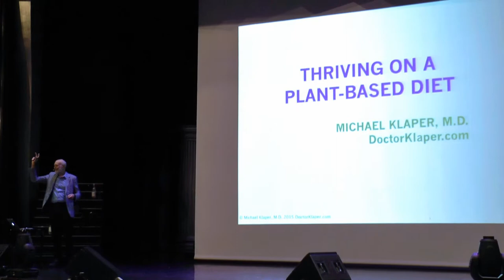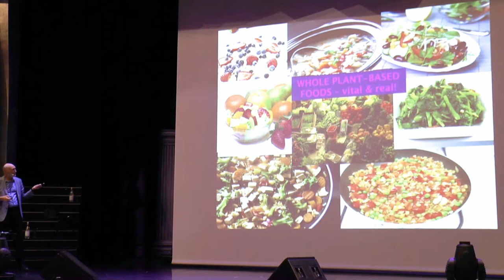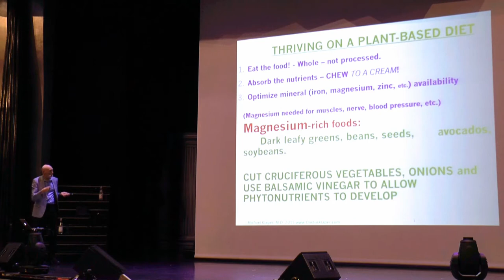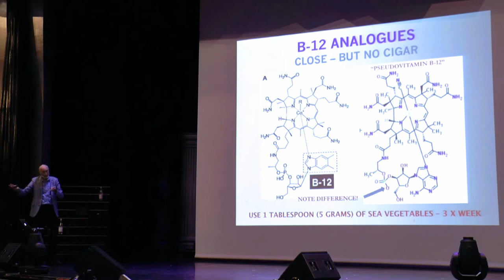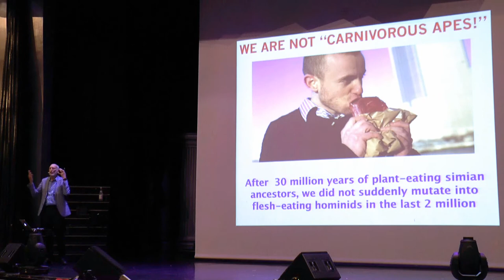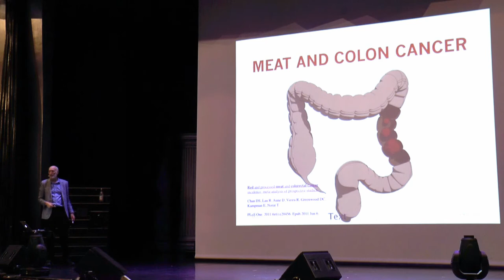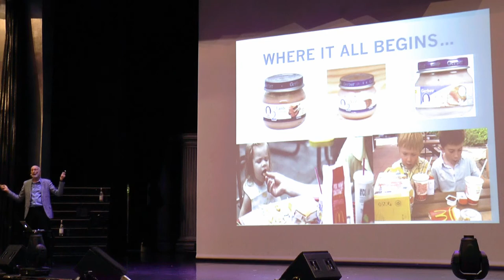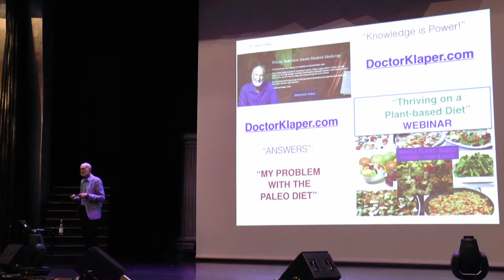Thriving on a Plant-Based Diet by Michael A. Klaper, M.D. February 16, 2018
For more information about the Holistic Holiday at Sea annual cruise please

Thriving on a Plant-Based Diet was presented on February 16, 2018, on the Holistic Holiday at Sea Voyage to Well-Being Annual Cruise Program

If you are going to nourish yourself on a purely plant-based diet, do it right! Dr. Klaper covers the basics of how to ensure that the plant foods you consume provide the nutrients you need, while avoiding the common nutritional pitfalls that can cause the “failure to thrive” syndrome in vegans.

Michael A. Klaper, MD, is a graduate of the University of Illinois College of Medicine in Chicago and has practiced acute care medicine in Hawaii, Canada, California, Florida and New Zealand. For over three decades, his practice has focused on health-promoting food and lifestyle choices to help people stay out of hospitals and off of operating tables. Dr. Klaper has authored numerous articles on plant-based nutrition and is creating a video course on plant-based healing for physicians and their patients.

A long-time radio host and a pilot, Dr. Klaper has served as nutrition advisor to NASA’s programs for space colonists on the moon and Mars and serves on the Nutrition Task Force of the American Medical Student Association.

To improve his own health and to minimize suffering of sentient beings, Dr. Klaper adopted a plant-based diet in 1981. For eight years, he practiced nutritionally-based medicine on the clinical staff of the TrueNorth Health Center in Santa Rosa, California, and still conducts intern teaching rounds remotely several times each month.

Dr. Klaper now serves as the full-time director of the non-profit organization, the Moving Medicine Forward Initiative, that sponsors his lectures at medical schools across five continents. His presentations awaken young physicians-to-be to understand that the food their patients are eating is usually the primary cause of their chronic illnesses and that a whole food, plant- based diet can be an effective means
to arrest and even reverse their disease and restore them to health. Dr. Klaper’s talent for presenting complex medical topics in a simple, enjoyable format has made him a sought-after speaker at health conferences worldwide.

For more information about holistic health and wellness, educational resources, services, and products which promote optimum health and well-being please

MacroHealth.org offers an exclusive video library of lectures, cooking classes, and health related topics from world leaders in holistic health and plant-based nutrition. world leaders in holistic health, Macrobiotic, Vegan, and Plant-Based nutritional experts, and diverse recording artists.

Topics and areas of interest include:
Holistic Plant-Based health
Evidence-based nutritional information
Plant-based, Vegan, and Macrobiotic cooking classes
Exercise classes and instructional programs from Vegan world class athletes
Meditation
Yoga
Pilates
Chi Qong
Healthful daily lifestyle practices
Reversing heart disease naturally
Reversing diabetes naturally
Ambient music

MacroHealth.org – Natural Health, Natural Wellness, Natural Living!